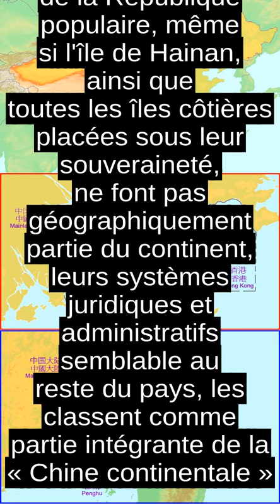Chine Continentale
Vous pouvez partager vos connaissances en lâameliorant (comment ?) selon les recommandations des projets correspondants